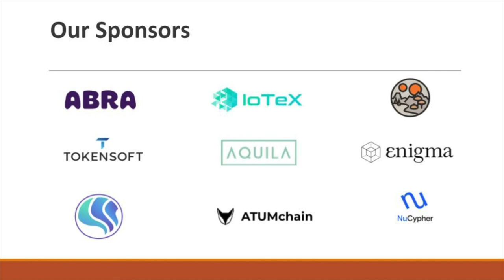SFCDevs interviews Agoric's Mark Miller